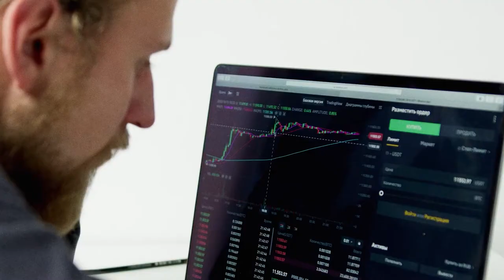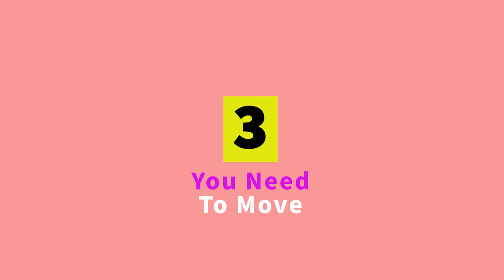Best Time To Sell A House?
Are you thinking of selling your home? Are you asking yourself when should you sell your home? Today I talk about the best time to sell a house and what to expect!